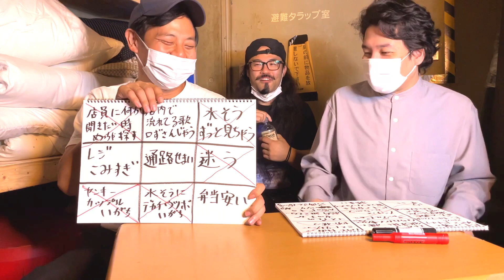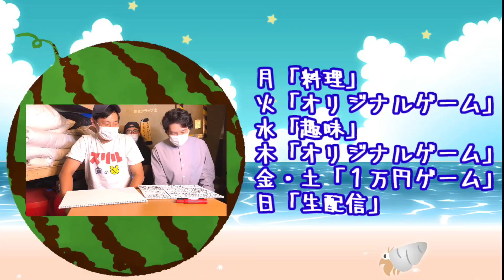【みんなも出来る】あるあるビンゴが盛上りすぎる!!ドン・キホーテ編【オリジナルゲーム】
🌍あむあむWORLD🌍
木曜日オリジナルゲーム🎰
【あるあるビンゴ】

7月1日からチャンネル投稿動画がリニューアル📺🌏🌍
曜日毎に投稿動画の内容を固定していきます⚡️
月曜:料理
火曜:オリジナルゲーム
水曜:趣味
木曜:オリジナルゲーム
金曜:1万円バトル
土曜:1万円バトル
日曜:生配信

毎日見る方にはマルチチャンネルに👁👁
気に入った曜日だけを見る方には特化型チャンネルになるこの形👏

そしてそして毎日夜7時投稿だったのが夜8時投稿へと変更になりました💥